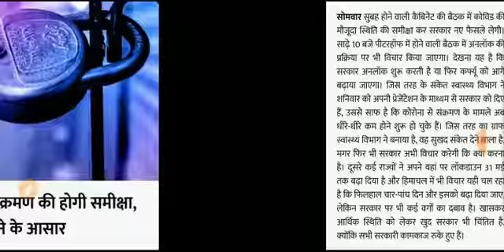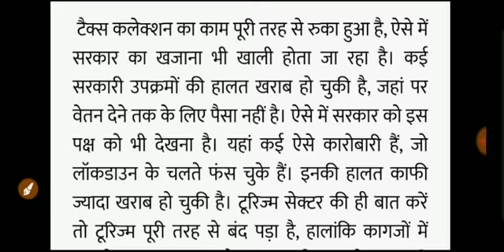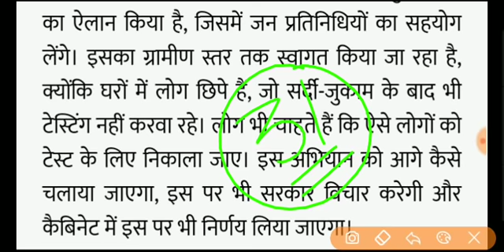🔥Big News हिमाचल में अभी अभी बसों और कर्फ्यू पर फ़ैसला। 26 मई के बाद।